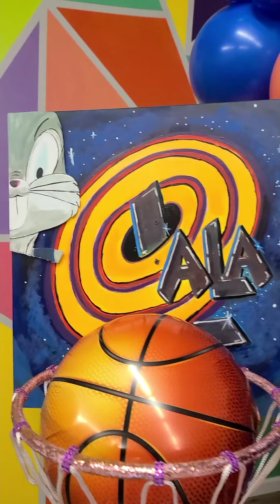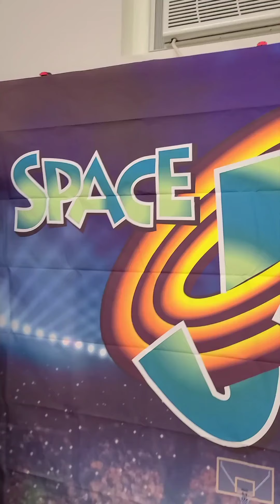June 26, 2021